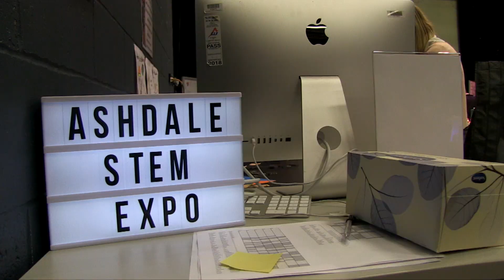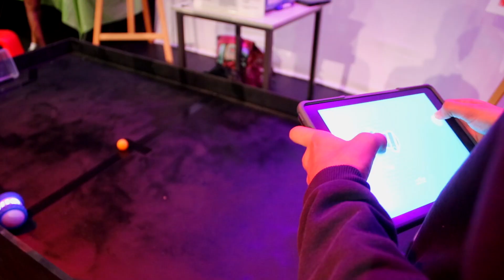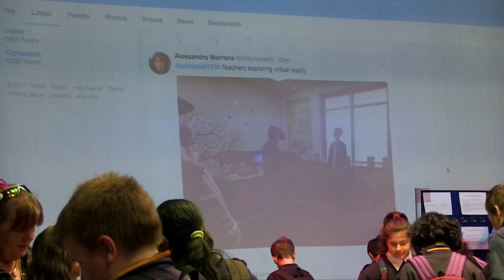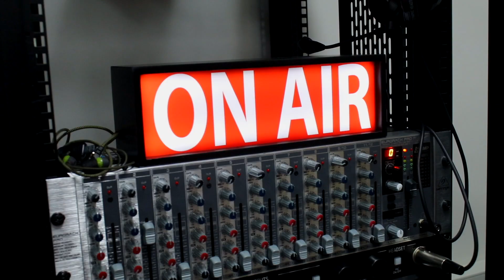STEM Expo 2017 - Ashdale Secondary College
The Ashdale STEM Expo was held on Tuesday 29 & Wednesday 30 August 2017. Our College and Ashdale Cluster community had the opportunity to view and engage in fantastic STEM projects created by students from Ashdale Secondary College and Ashdale Cluster primary schools. It was visited by over 1,500 primary and secondary students and featured an amazing array of STEM workshops and exhibits in:

• Science ExperimentsRobots & Drones
• Digital Video & Photography
• Computer Games
• Virtual Reality
• Robots & Drones
• 3D Printing
• Animation
• Workshops & Competitions
• Arduino Projects
• Career Stalls
• Maths Games
• STEM Guest Speakers